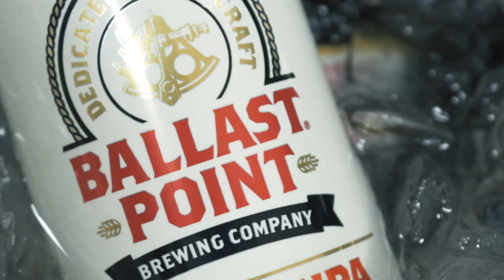BREW HAHA 2019 RECAP - TWINS MEDIA